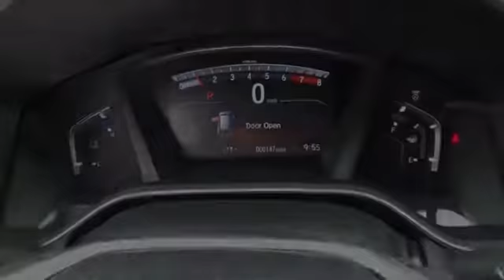2017 Honda CR-V H43073 - Johnson City TN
Phone:
Year: 2017
Make: Honda
Model: CR-V
Trim: EX-L
Engine: 1.5 liter 4 Cylindercylinder FWD
Transmission: CVT
Color: Blue
Mileage: 1
Address:
VIN:2HKRW1H88HH505336